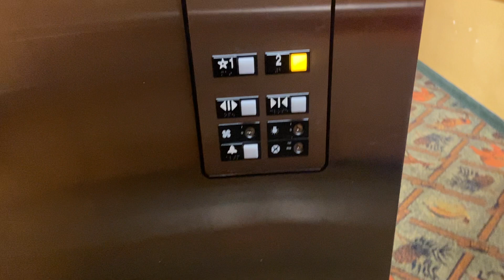OTIS series 1 hydraulic elevator #9 at Wilderness Resort, Wisconsin Dells, WI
Shot 4/10/2022.

Although nearly as interesting as the other ones in this part of the building, it has an interesting call station for being a 2000s series 1.